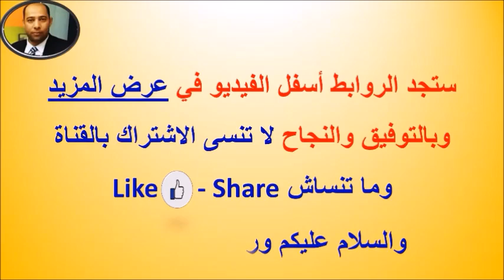نتيجة الثانوية العامة 2020 عاجل الآن كل روابط ومواقع الاستعلام عن النتيجة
نتيجة الثانوية العامة 2020 | موعد ظهور نتيجة الثانوية العامة 2020 | أوائل الثانوية العامة 2020
# موعد ظهور نتيجة الثانوية العامة 2020
# أوائل الثانوية العامة 2020
الأول علي الثانوية العامة هذا العام طالبة من القاهرة، بمدرسة حكومية، شعبة علمي علوم، وحاصلة على ٤٠٩.٥ درجة، ويشاركها في المركز الأول ولد من شعبة علمي علوم بنفس المجموع.
روابط ومواقع الاستعلام عن نتيجة الثانوية العامة:
وزارة التربية والتعليم الموقع الرسمي :
يسرني ويسعدني أن تنضموا إلى جروب كل ما هو جديد على الفيس